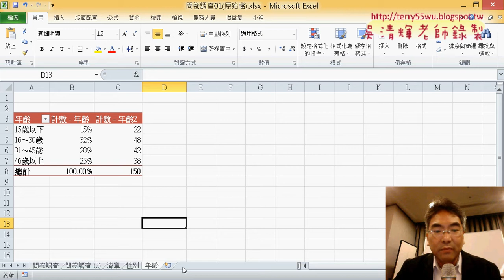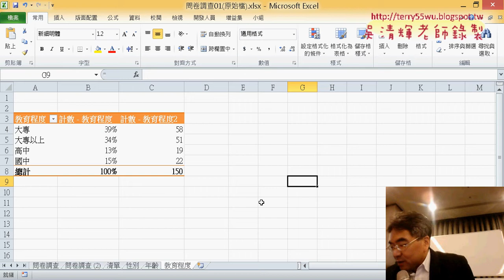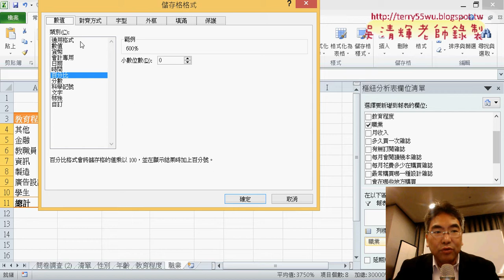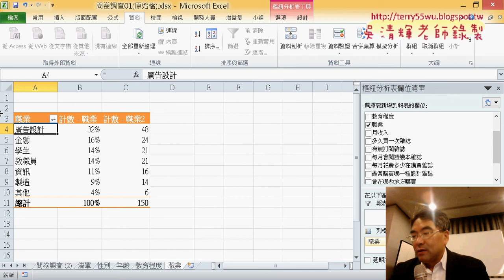13 複製樞紐分析表與修改